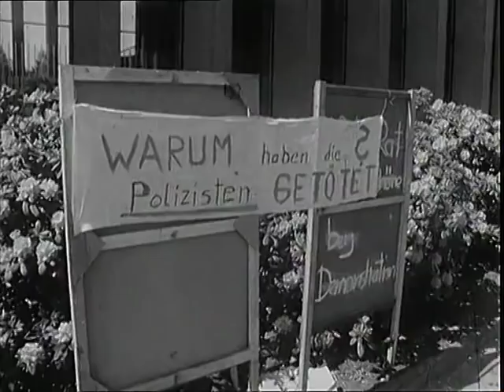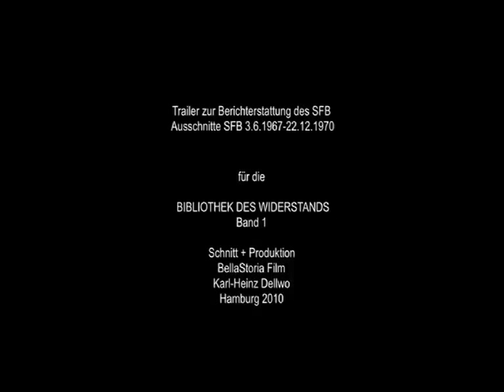Ausschnitte SFB 3.6.1967-22.12.1970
Studentenproteste, Ermordung Benno Ohnesorg, Prozess gegen
Karl-Heinz Kurras